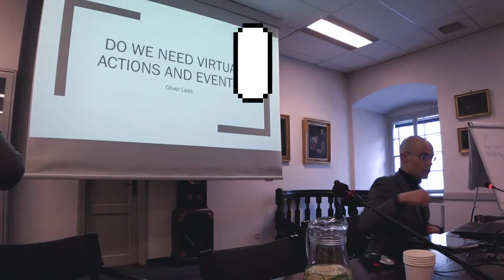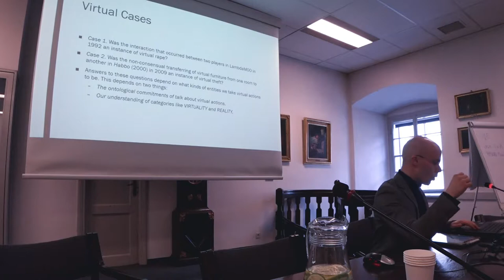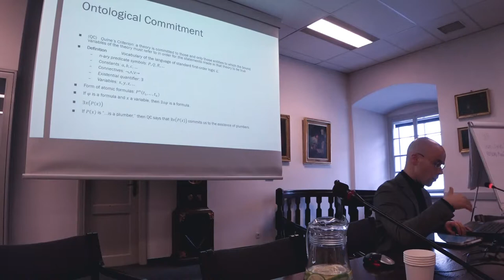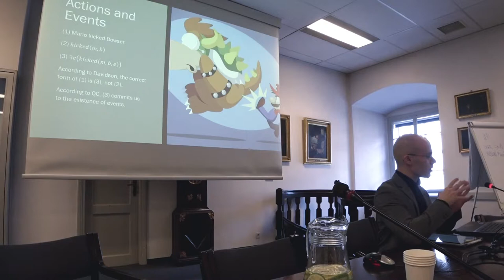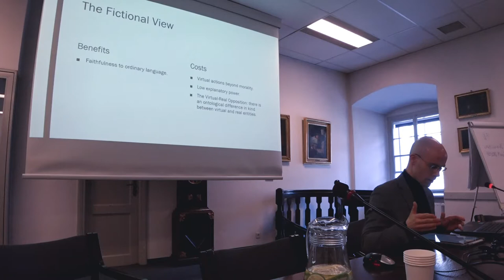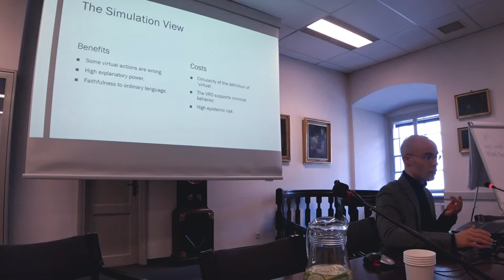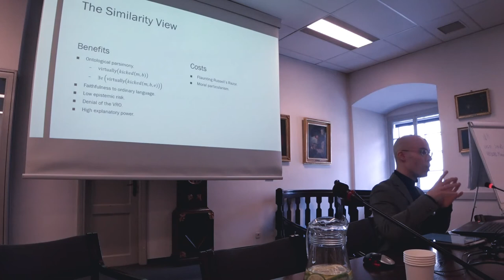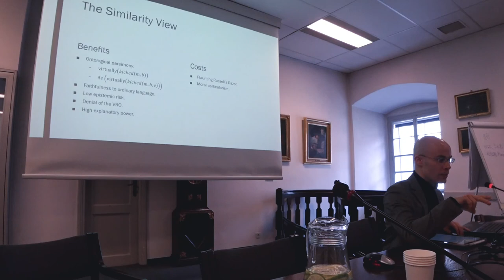POCG2017 Oliver Laas – Do We Need Virtual Actions and Events?...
POCG2017 Oliver Laas – Do We Need Virtual Actions and Events? An Ontological Cost-Benefit Analysis

Presentations from the Philosophy of Computer Games Conference 2017 hosted by the Jagiellonian University in Krakow and organized by Game Research Centre (Faculty of Polish Studies), Centre for Advanced Studies in Humanities (Faculty of Polish Studies) and UJ Department of Games Technology (Faculty of Physics, Astronomy and Applied Computer Science), November 28 – December 1 2017.
The POCG conference is an annual, international academic event where scholars, students and game designers engage in philosophical discussions concerning issues raised by and with computer games. Website with programme and papers: 2017.gamephilosophy.org